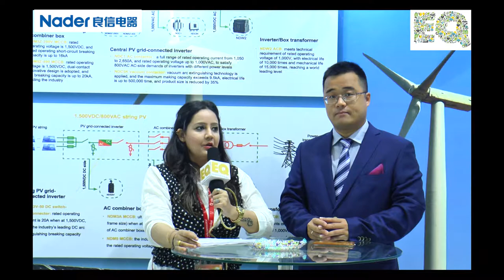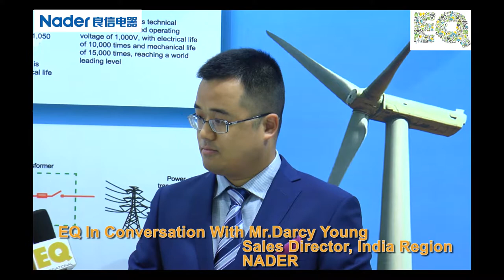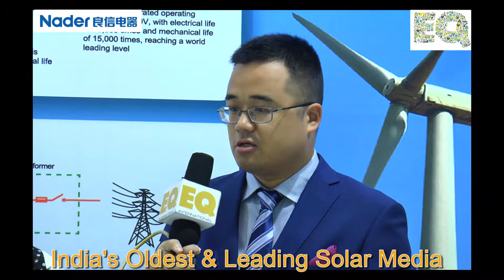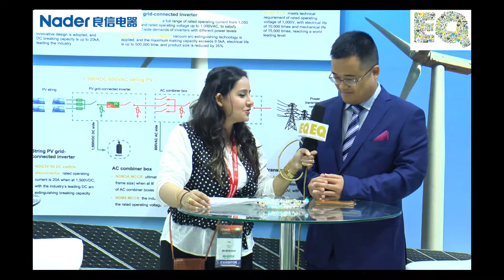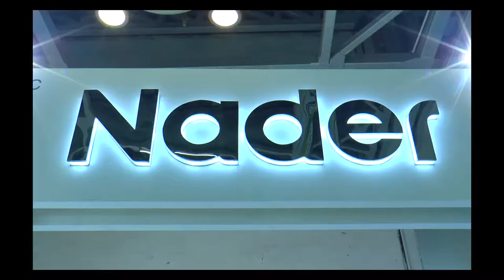EQ in conversation with Mr. Darcy Young, Sales Director, India Region NADER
NADER Officials in conversation with EQ Magazine at REI- 2018,